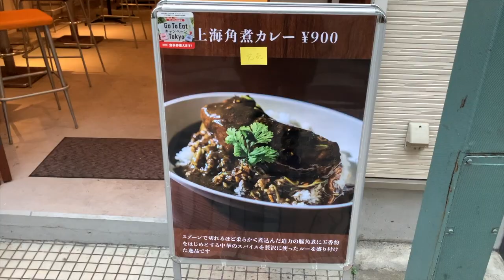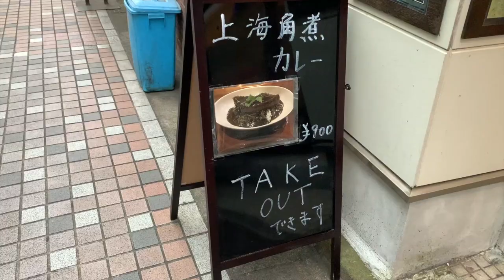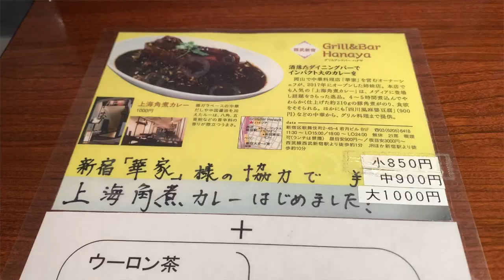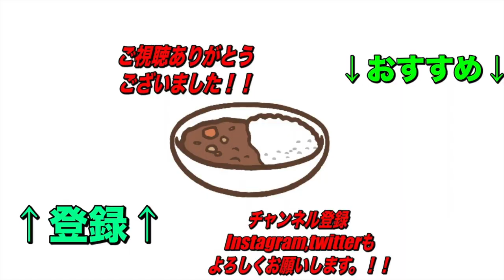【中野】で上海角煮カレーで優勝できる！！HANAYAさんの上海角煮カレーが中野のJUKEさんで！【くわちゃんねる】カレーに虜な生活＃639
くわちゃんねるでもご紹介した新宿HANAYAさんの上海角煮カレーが中野でも！でっかく柔らかい角煮に中華風の餡がかったカレーとナイスな相性！

洋楽バー ジューク

交通手段
中野駅から115m

営業時間
[月～金]
12時から14時か15時　　　16:00～翌1:00
[土・日・祝]
12時から14時か15時　　　15:00～翌2:00
日曜営業
定休日
もれなく当面は火曜日定休のよう

過去のオススメ動画です！↓↓↓
是非見てね！